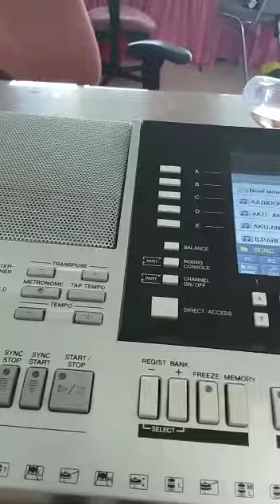Lagu Anak ciptku "Batik Kebanggaan Negriku Indonesia"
Oleh Ana Widyastuti, M.Pd, Kons.
Pembuatan lagu ini hanya sekitar 5 menit saja  karena sudah kepepet waktu anak-anak segera latihan Operet untuk Akhir Th yaitu Haflah Akhirussanah TK Islam Assaadah Limo Depok Th 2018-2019. Alhamdulillaah,..
Smg dapat memupuk rasa cinta tanah air sedini mungkin dan  bangga dengan batik Indonesia.
Smg pula dapat menambah khasanah lagu anak yang kian langka di negri  terlepas dari ketidaksempurnaan lagu ini.

Salam Kreatif
Ana Widyastuti, M.Pd Kons
Depok, 20 Desember 2019